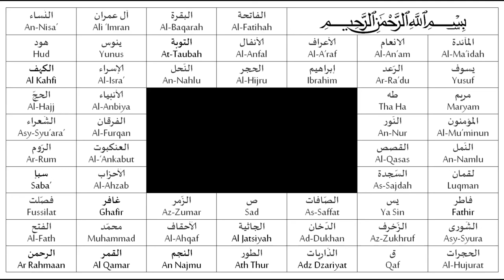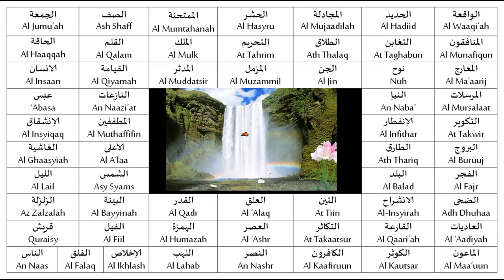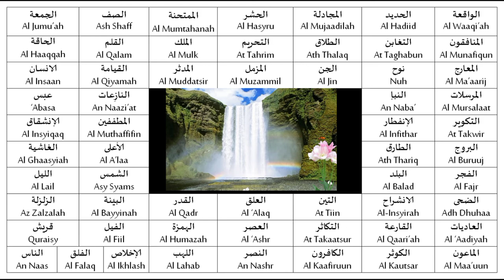Keindahan 114 Surat Alquran yang tiada tandingannya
Masyaa Allah, La quwwata illa billah
Singguna Semoga Bermanfaat Menginspirasi